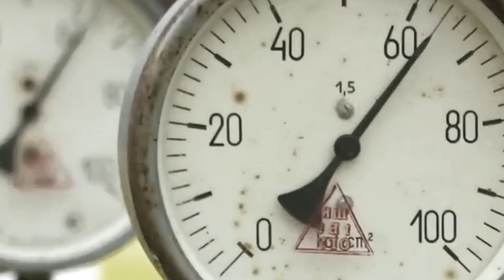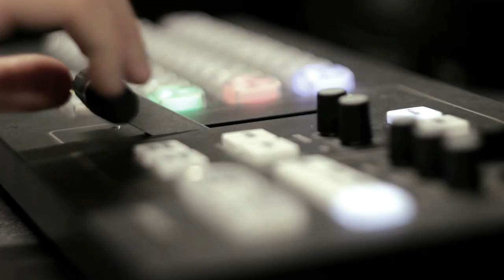Зупинити тарифний геноцид | Четвер, 18 лютого, о 19:15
Зупинити тарифний геноцид. Як подолати економічні катаклізми із оплатою комунальних послуг?  У Львові пропонують революційне рішення проблеми зі зростанням ціни на газ. Чи піде назустріч чинна влада та коли  українці почнуть платити за газ менше?

До роковин наймасовіших розстрілів активістів під час Революції Гідності згадаємо тих, хто стояв біля витоків протесту. Що дала революція? Чи не марна була втрата та чому усіх винних і досі не покарали?

Усе найважливіше - у четвер, 18 лютого, о 19:15 у ток-шоу "Говорить Великий Львів". Майданчик, де отримають слово і будуть почуті абсолютно всі. В ефірі телеканалів НТА та ЕСПРЕСО, а також у соцмережах проєкту. Львів мовчати не буде!